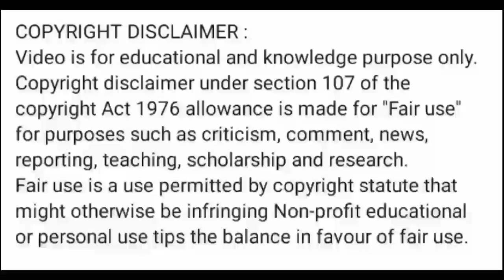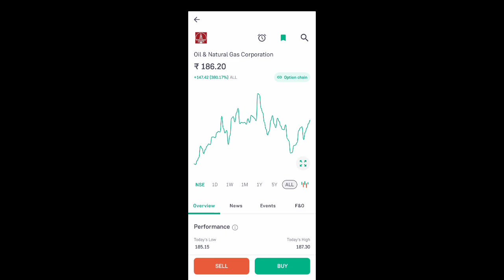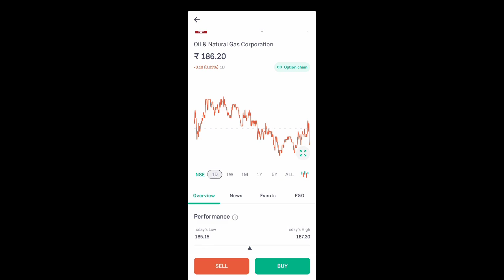ongc share latest news l ongc share news today l ongc share price today l ongc share price